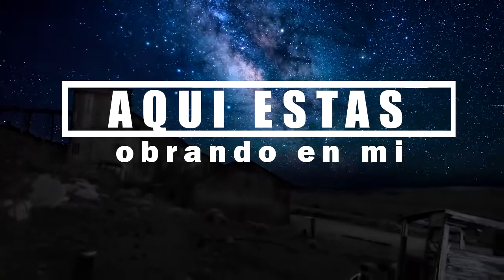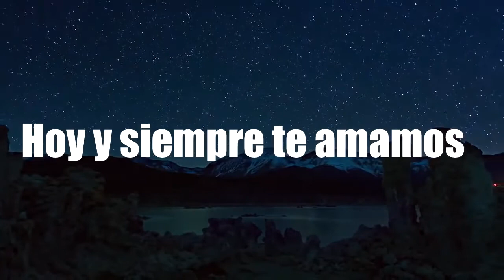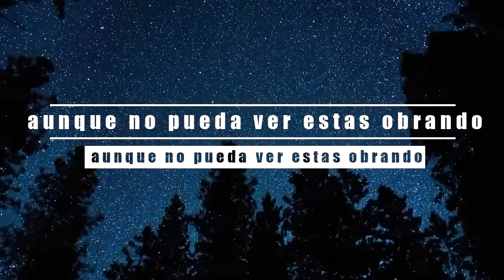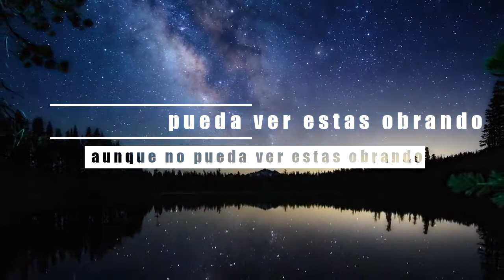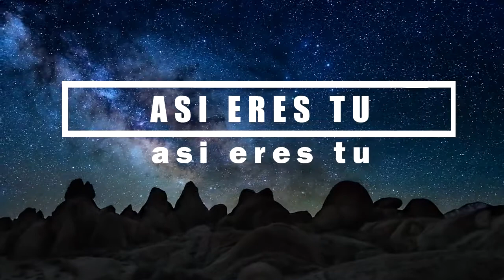WAY MAKER Aqui Estas Letras MUSICA CRISTIANA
Interpretada por Priscilla Bueno

WAY MAKER - Aqui estas - ESPAÑOL CON (letra)

Letra:
Aquí estas
Te vemos mover
Te adorare
Te adorare

Aquí estas
Obrando en mi
Te adorare
Te adorare

CORO
Milagroso
abres camino
Cumples promesas
Luz en tinieblas
Mi Dios así eres tu

Aquí estas tocando mi corazón
Te adorare
Te adorare
Aquí estas sanando mi corazón
Te adorare
Te adorare

Más información
Escucha música sin anuncios con YouTube Premium
Canción
Way Maker CVC Final-1-33371
Artista
Pricilla Bueno
Álbum
Way Marker - Espanol
AdRev for Rights Holder (en representación de Adarga Entertainment); Capitol CMG Publishing, LatinAutor, LatinAutorPerf, BMI - Broadcast Music Inc., LatinAutor - UMPG y 12 sociedades de derechos musicales